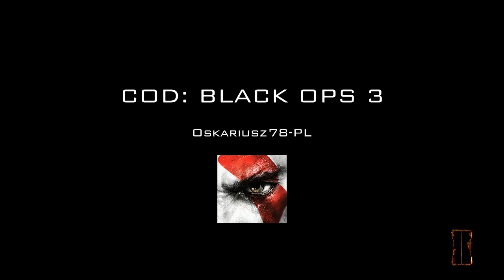Call of Duty Black Ops III Der Eisendrache Easter Egg